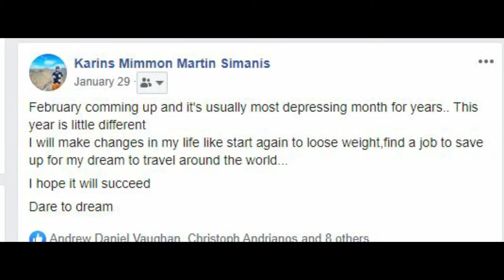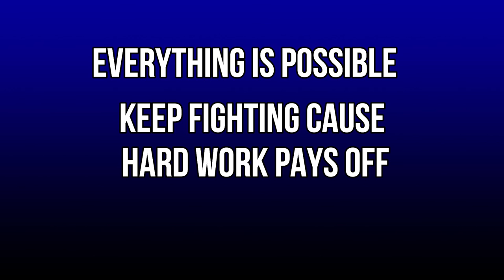Weght Loss Transformation of 30kg loss....